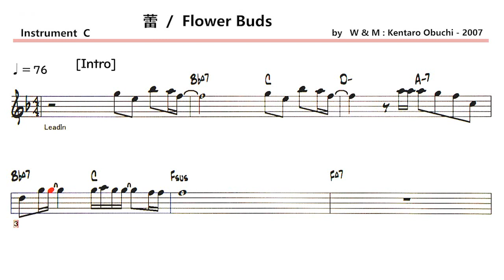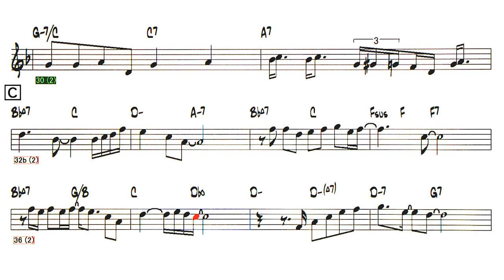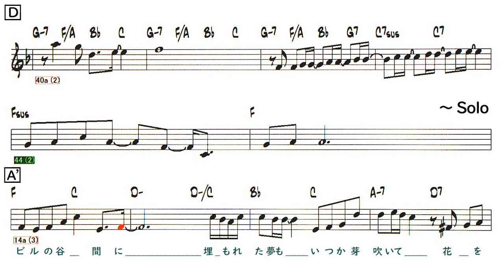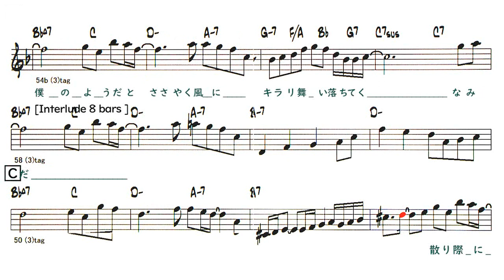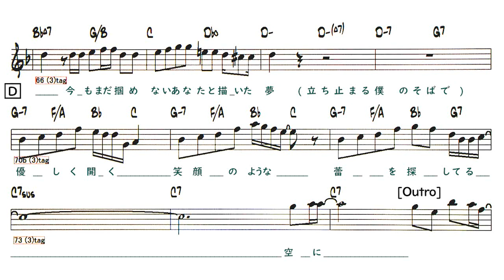JP - 蕾 / Flower Buds - Sample ( C 🎹 ) Melody & Solo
〇  蕾 ( Tubomi ) / Flower Buds
( by   W & M : Kentaro Obuchi - 2007 )
作詞,作曲 : 小渕健太郎      編曲 : コブクロ
・Key  D → F　There is an arrangement; the melody is in the upper part
Lyrics
[Intro] 1-5
A 6-13
涙こぼしても　汗にまみれた笑顔の中じゃ
誰も気付いてはくれない
だから　あなたの涙を僕は知らない
A'14-21
絶やす事無く　僕の心に灯されていた
優しい明かりは　あなたがくれた理由なき愛の灯(あかし)
B 22-31
柔らかな日だまりが包む背中に　ポツリ　話しかけながら
いつかこんな日が来る事も
きっと　きっと　きっと　わかってたはずなのに
C 32-39
消えそうに　咲きそうな　蕾が今年も僕を待ってる
掌じゃ掴めない　風に踊る花びら
D40-45
立ち止まる肩にヒラリ
上手に乗せて笑って見せた　あなたを思い出す　一人
Solo - A'B C D  14-45 (2)
A'14-21 (3)
ビルの谷間に埋もれた夢も　いつか芽吹いて
花を咲かすだろう　信じた夢は咲く場所を選ばない
僕等　この街に落とされた影法師　みんな光を探して
重なり合う時の流れも
きっと　きっと　きっと　追い越せる日が来るさ
風のない線路道　五月の美空は青く寂しく
動かないちぎれ雲　いつまでも浮かべてた
どこにももう戻れない
僕のようだとささやく風に　キラリ舞い落ちてく　涙
間奏  Interlude  46-53
散り際に　もう一度開く花びらは　あなたのように
聴こえない頑張れを　握った両手に何度もくれた
今もまだ掴めない　あなたと描いた夢
D 70-75 (4)
立ち止まる僕のそばで
優しく開く笑顔のような　蕾を探してる　空に
[Outro] 76-80